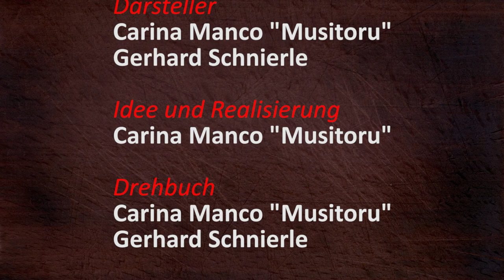D-063 Berner Butterzopf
Berner Butterzopf

REZEPT
1kg Weizenmehl Type 405
600ml Vollmilch 3,5% Fett
150g Butter
2 Eier Größe M
(1 Ei + 1 Eiweiß)
(1 Eigelb + 1 Esslöffel Milch)
4 Teelöffel Salz
2 Teelöffel Zucker
1 Päckchen Trockenhefe (7g)

Hintergrundmusik mit freundlicher Genehmigung:
Werner Knöpfel – Glücks-Polka